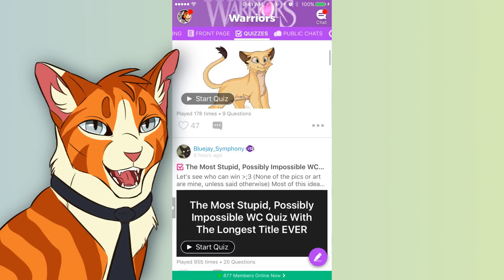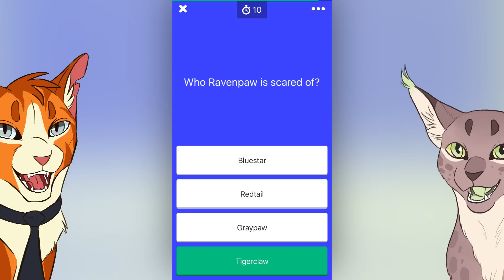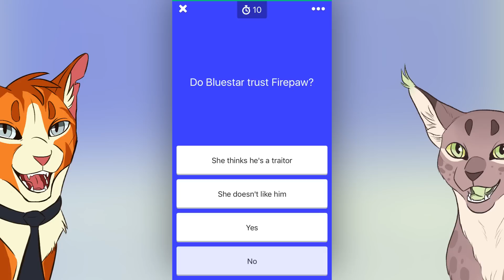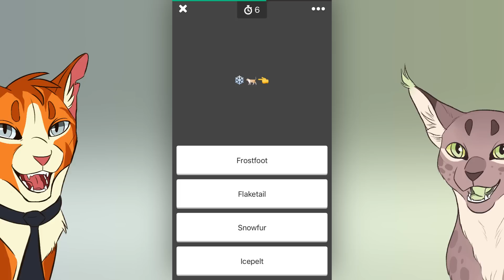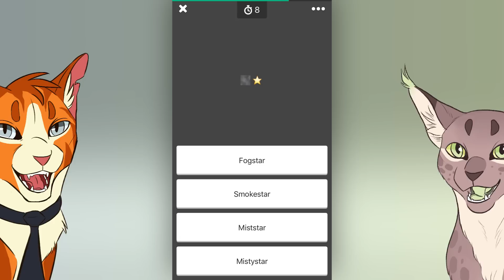Hoxau ruins everything (warrior cat emoji game)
Download Warrior Cats Amino